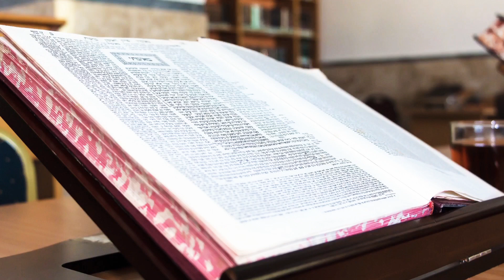להעיר ולעורר 🔔 דברים שמועיל בהם לעשות תנאי 🔔 פעם אחת בשנה רצוי בתחילת שנה 🔔 תופס לכל השנה כולה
מדברי התורה הנפלאים של הר, ניסים חורפיש שיח'

להעיר ולעורר
תנאים
תנאי
תנאים לכל השנה
תנאים לתחילת שנה שמועילים לכל השנה